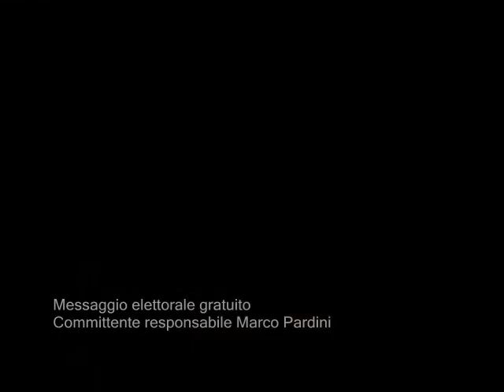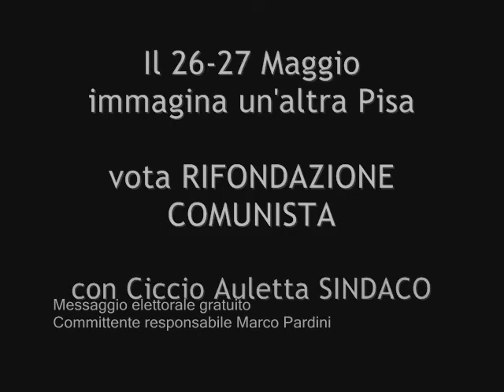RIfondazione Comunista Pisa - "A S. Ermete si vive bene"